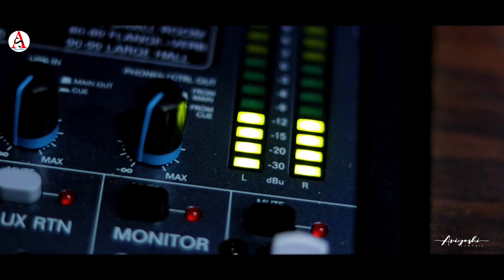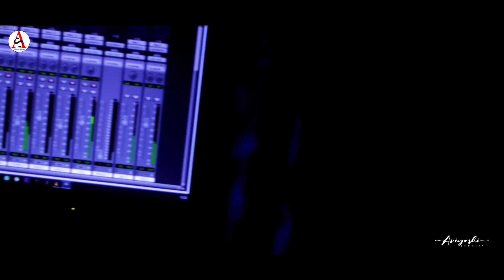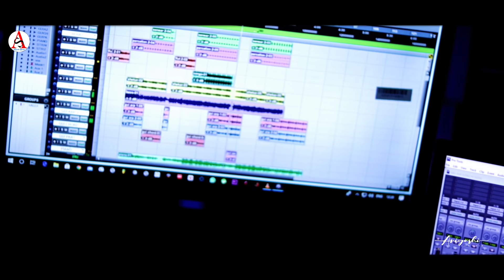Ankhiyaan Milaoon Kabhi l Recreate Version l @AriyoshiSynthia l 2020 l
Ankhiyaan Milaoon Kabhi l Recreate Version l Ariyoshi Synthia l 2020 l @AriyoshiSynthia

Cover Song Credits:
Vocal: Ariyoshi Synthia..
Music & Recording: Apu Debnath (Apu's Studio)..
Lyrics: Debayan Paul..
Starring: Ariyoshi Synthia..
Cinematography: Biju..
Managed By: YT Media Network..

Original Song Credits:
Movie: Raja (1995)
Song: Akhiyaan Milaoon Kabhi
Starcast: Madhuri Dixit and Sanjay Kapoor
Singer: Udit Narayan, Alka Yagnik
Music Director: Nadeem Saifee, Shravan Kumar
Lyricist: Sameer